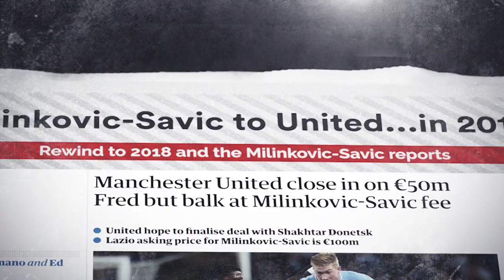MILINKOVIC-SAVIC TO MAN UTD | THE FULL STORY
Man United are preparing a £72m bid to sign Sergej Milinkovic-Savic from Lazio according to reports. Here’s the full story of that potential transfer.

Manchester United are ready to offer £72m to Lazio for their Serbian midfielder Sergej Milinkovic-Savic according to reports. The 24-year-old midfielder is a sensational player and one who could massively improve Man Utd’s options in midfield but will Ole Gunnar Solskjaer sign him? Where have the transfer rumours come from? Let’s take a look at the full story of Milinkovic-Savic’s potential transfer from Lazio to United this summer.